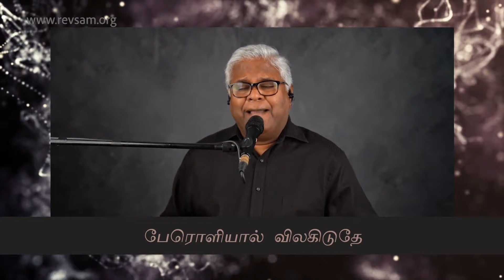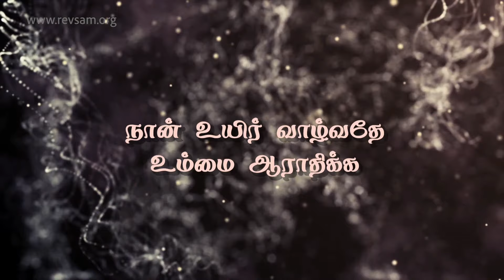Thooyare Ummai Kangaiyil (When I Look Into Your Holiness Tamil Version) | AFT SONG WITH LYRICS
This song sung by Sam P. Chelladurai
Apostolic Fellowship Tabernacle Church

Jeevan E. Chelladurai

தூயரே உம்மை காண்கையில்
இன்முகத்தை உற்றுப் பார்க்கையில்

என்னை சூழ்ந்த அனைத்தும்
பேரொலியால் விலகிடுதே

உம் சமுகம் என் பேரானந்தம்
உந்தன் அன்பு என் புளகாங்கிதம்

என்னை சூழ்ந்த அனைத்தும்
பேரொலியால் விலகிடுதே

ஆராதிப்பேன்  ஆராதிப்பேன்
நான் உயிர் வாழ்வதே
உம்மை ஆராதிக்க